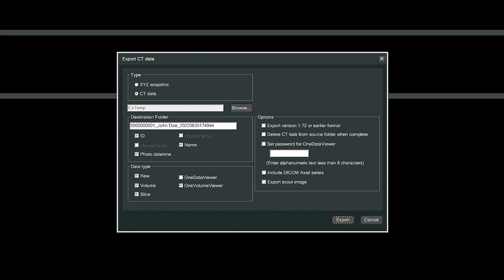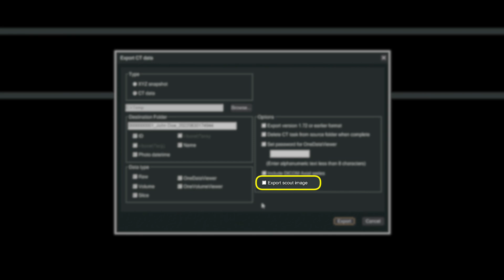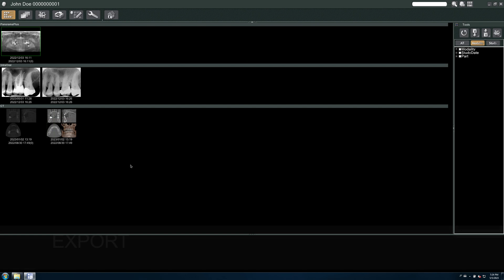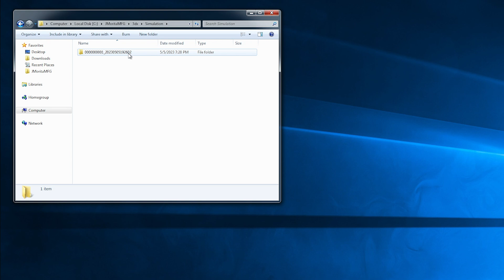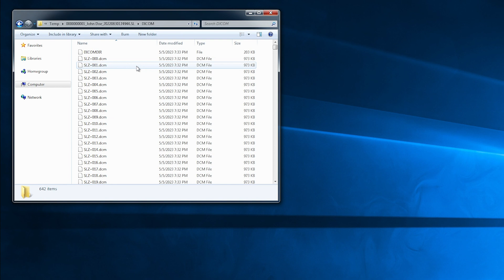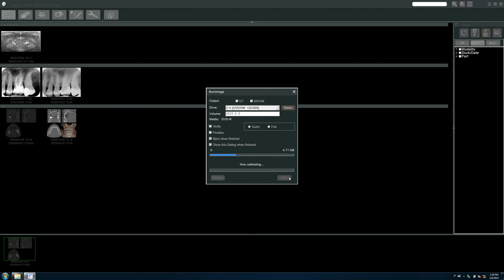How to export CT data and DICOM series from i-Dixel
Whether for archiving or sharing with other practitioners, this tutorial will guide you through how to export CT data from i-Dixel along with Morita's viewing software. If using your own software, this tutorial will also cover exporting as a DICOM series.

00:00 Introduction
00:17 EXPORT - CT data and viewer
02:25 EXPORT - DICOM Series
04:09 WRITE TO DVD - Sharing with CDs and DVDs